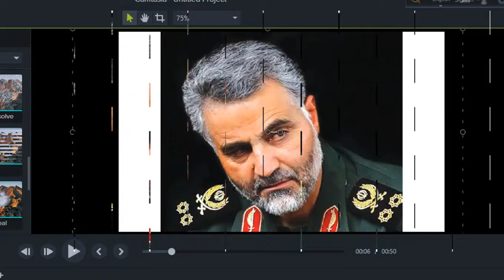কাসেম সোলেইমানি কে ? তার উত্থান এর গল্প।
জেনারেল কাসেম সোলাইমানি ১৯৫৭ সালে ইরানের দক্ষিণাঞ্চলীয় কেরমান শহরের উপকণ্ঠে জন্মগ্রহণ করেন।
১৯৭৯ সালের ১১ ফেব্রুয়ারি ইরানে ইসলামি বিপ্লবের বিজয়ের পর আইআরজিসি’তে যোগদান করেন।
১৯৮০ থেকে ১৯৮৮ সাল পর্যন্ত ইরানের ওপর ইরাকের চাপিয়ে দেয়া যুদ্ধে জেনারেল সোলাইমানি কেরমানের ৪১ ‘সারুল্লাহ’ ডিভিশনের নেতৃত্ব দিয়ে প্রথম আলোচনায় আসেন।
ওই যুদ্ধের পর মাদক চোরাকারবারী ও সন্ত্রাসীদের হত্যা করার মাধ্যমে ইরানের পূর্ব সীমান্তের নিরাপত্তা পরিস্থিতির উল্লেখযোগ্য অগ্রগতি ঘটান তিনি।
ইসলামি বিপ্লবী গার্ড-আইআরজিসি’র একজন সাধারণ কমান্ডার থেকে দেশটির সবচেয়ে প্রভাবশালী ও দুর্ধর্ষ সেনা কর্মকর্তা হয়ে উঠেছিলেন তিনি।
১৯৯৭ সালে ইরানের সর্বোচ্চ নেতা আয়াতুল্লাহিল উজমা খামেনী তাকে আইআরজিসি’র কুদস বাহিনীর কমান্ডার হিসেবে নিয়োগ দেন।
ইরান বিপ্লবের পর সোলাইমানিই একমাত্র ব্যক্তি যিনি ‘অর্ডার অব জুলফিকার’ পদকে ভূষিত হয়েছেন।
মূলত কাসেম সোলেইমানির কর্মক্ষেত্র ছিলো ইরানের বাইরে।
অপ্রচলিত যুদ্ধ ও গুপ্ত হামলার জন্য মধ্যপ্রাচ্যে দিন দিন অপ্রতিরোধ্য শক্তি হয়ে উঠেছিল তার প্রতিষ্ঠিত কুদস বাহিনী।
অঞ্চলটিতে মার্কিন মিত্র শক্তি সৌদি আরব, আরব আমিরাত, ইসরায়েলের জন্য বড় ধরনের আতঙ্ক ছিলেন ৬২ বয়সী এই জেনারেল।
সোলেইমানির কুদস বাহিনীর সঙ্গে যুক্ত আছে লেবাননের হিজবুল্লাহ, ফিলিস্তিনের হামাস ও ইসলামিক জিহাদ, পাকিস্তানে ফাতেমিয়ুন এবং আফগানিস্তানে জাইনাবিয়ুন, ইয়েমেনের হুতি গোষ্ঠীসহ মধ্যপ্রাচ্যের মিলিশিয়া বাহিনীগুলো।
ইরানের পূর্ব সীমান্তে উগ্র জঙ্গি গোষ্ঠী তালেবান হুমকি সৃষ্টি করলে তার অবসান ঘটাতে সক্ষম হন কাসেম সোলেইমানি।
ইরাক ও সিরিয়ায় উগ্র সন্ত্রাসী গোষ্ঠী আইএস ব্যাপকভাবে বিস্তার লাভ করলে জেনারেল সোলাইমানি কুদস বাহিনী এই জঙ্গি গোষ্ঠীকে দমনের কাজে গুরুত্বপূর্ণ ভূমিকা পালন করেন।
হরমুজ প্রণালিতে একাধিক তেল ট্যাংকার হামলায় যুদ্ধ পরিস্থিতি, সৌদি আরবে তেলক্ষেত্রে হামলা চালিয়ে বিশ্ব জ্বালানি বাজারে অস্থিরতা তৈরি, গোলান মালভূমিতে ইসরায়েলের উপর নিয়মিত হামলা, সব ঘটনার পেছনে মূল কলকাঠি নাড়তেন সোলাইমানি ও তার কুদস বাহিনী।
সাম্প্রতিক সময়ে ইরাকে বিক্ষোভ দমন ও গুপ্তহত্যার পেছনেও কুদস নিয়ন্ত্রিত মিলিশিয়া বাহিনীকেই দায়ী করা হয়ে থাকে।
মূলত, ইসরাইল ও যুক্তরাষ্ট্রের বিভিন্ন কর্মকাণ্ডে রীতিমতো চ্যালেঞ্জ ছুড়ে দেওয়ার কারণে স্বাভাবিকভাবেই এই দুই দেশের সবচেয়ে বড় টার্গেটে পরিণত হন সোলাইমানি।
গুপ্তঘাতকের মাধ্যমে বেশ কয়েকবার তাকে হত্যাচেষ্টা ব্যর্থ হয় দেশগুলো।
শেষ পর্যন্ত মার্কিনিদের হামলায় প্রাণ গেল দুনিয়া কাঁপানো এই জেনারেলের।